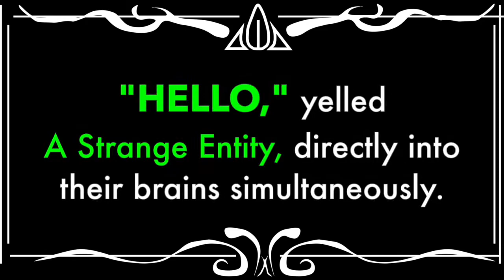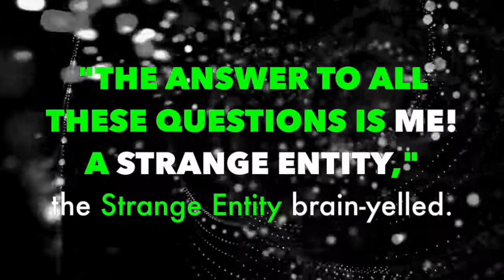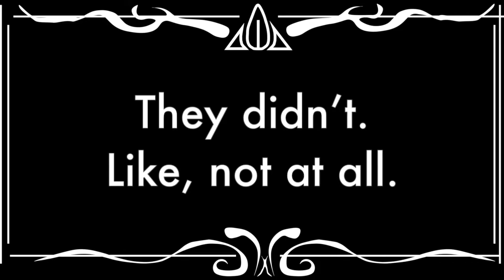SIDECAR ASTRONAUTS - Ep5 - MEANING - “Too Much Time”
COMING SOON TO:
Amazon -

Produced and Directed by Storm DiCostanzo
Puppet Unit Director: Molly Lewis
Written by Ben Acker and Storm DiCostanzo
Puppeteers: Thera Heller, Molly Lewis, Josh Meridith, Benjamin Soileau, Storm DiCostanzo and Mrs. Storm

2018 Serious Business Records
All songs by Storm DiCostanzo
Produced, recorded and mixed by Christian Cassan at The Secret Garden

Background footage and images via pixabay.com